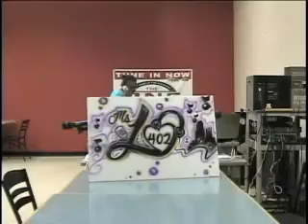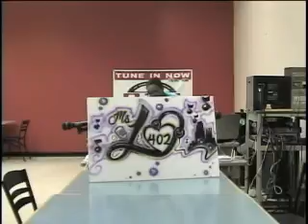The Ms L402 Show 10/24/2014